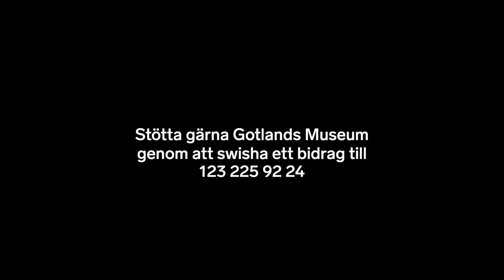Stadsvandring: Staden bakom muren (DEL 2/5: Munkens källare)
Följ med oss in genom låsta dörrar och möt historiska miljöer som i vanliga fall är gömda!

I andra delen besöker vi en smutsig och mörk plats, nämligen en medeltida latrinkammare som är belägen under restaurangen och nattklubben Munkkällaren. Vågar du hänga med?

Filmerna har skapats i samarbete med Film på Gotland.
Foto: Erik Landerdahl, Segerberg Media
Ljud: Seamus Deivert Sound Design